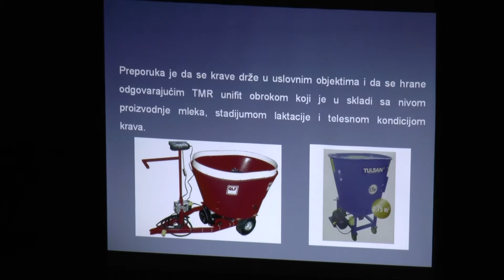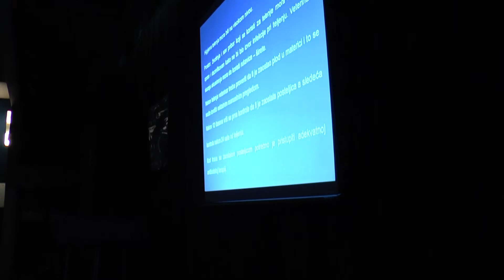Veterinari se usavršavali u Novom Bečeju